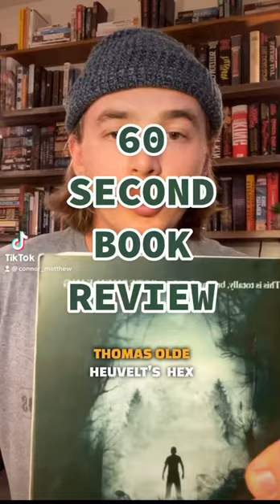HEX BOOK REVIEW - Thomas Olde Heuvelt